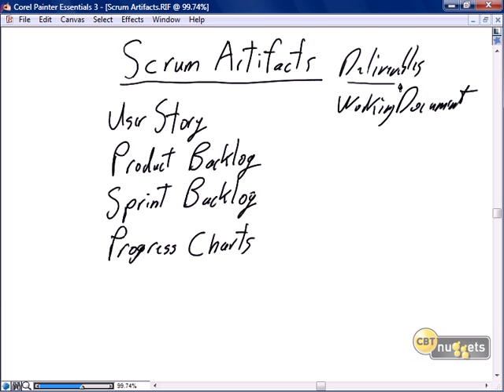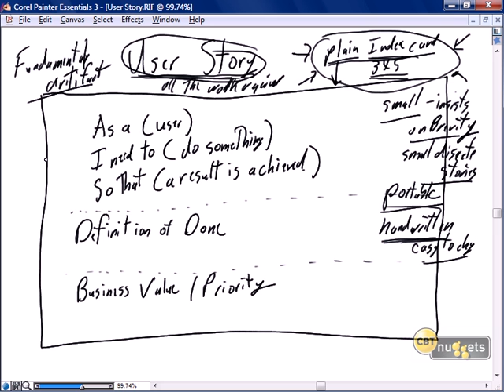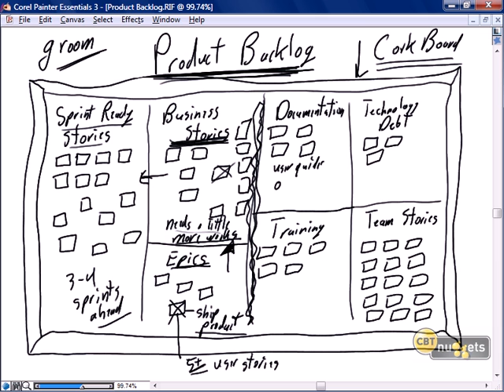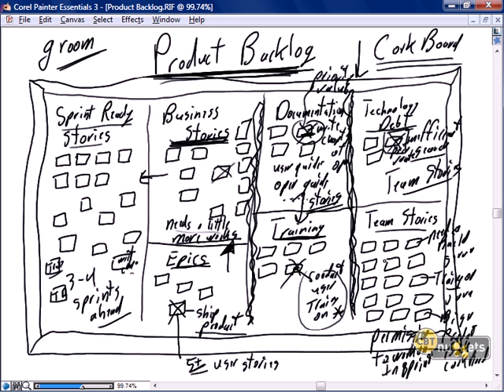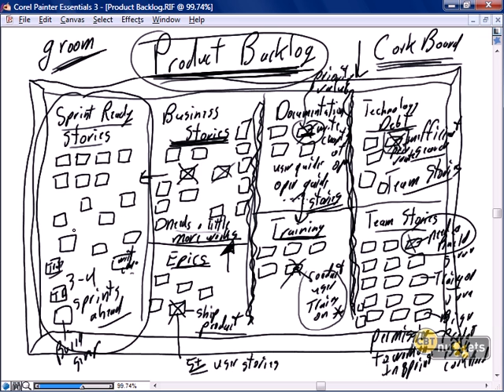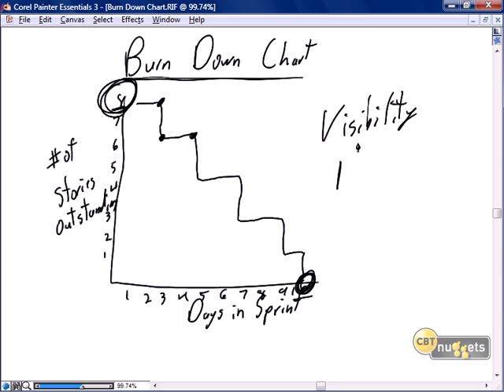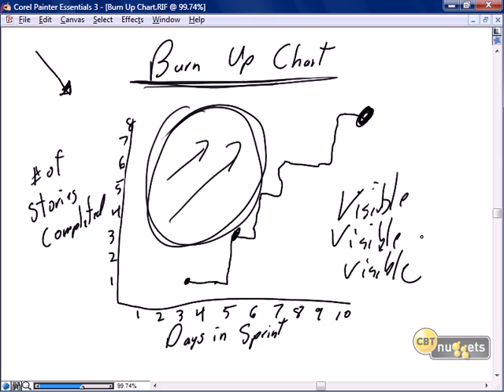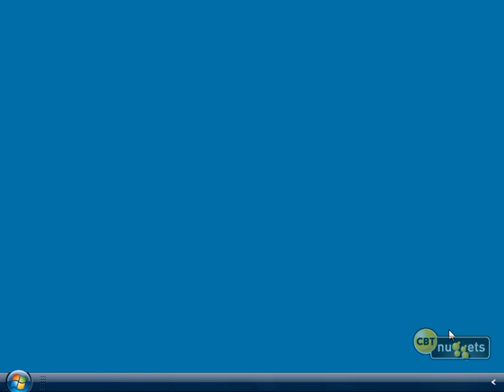5 Scrum Java Development Scrum Artifacts